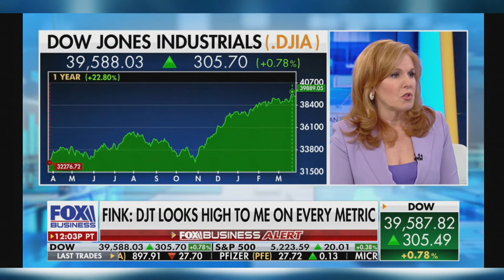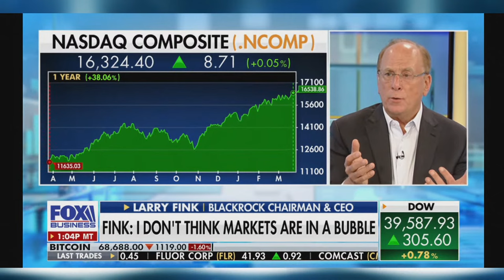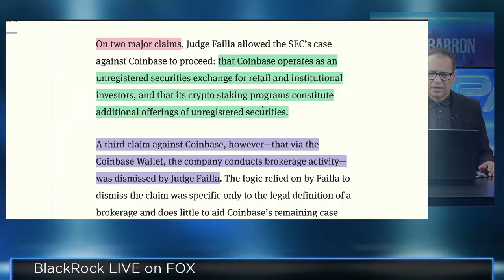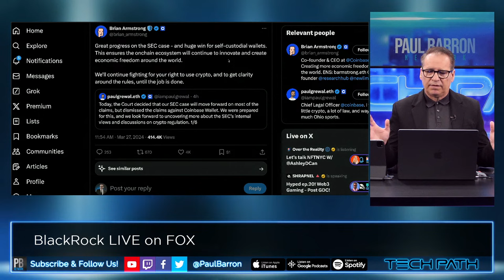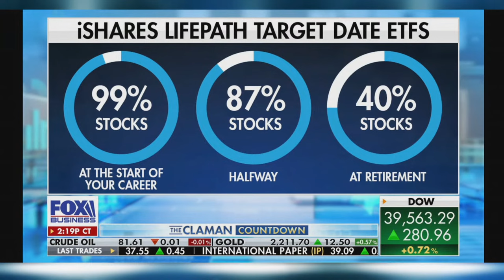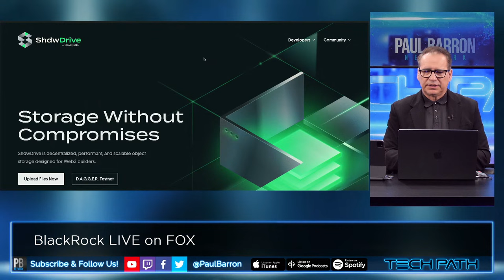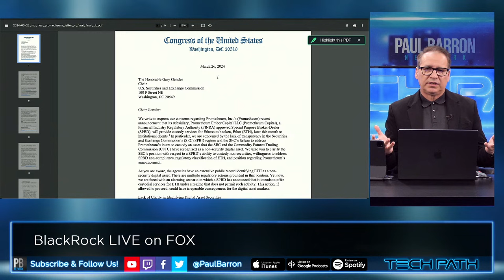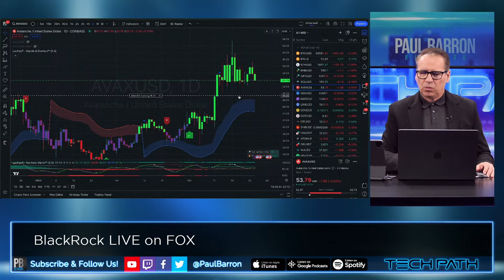Larry Fink on Fox Business LIVE🔴SEC vs Ethereum ETF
BlackRock, the world’s largest asset manager, has filed a United States Securities and Exchange Commission Form D for the BlackRock USD Institutional Digital Liquidity Fund. This marks the launch of BlackRock’s first tokenized asset fund.